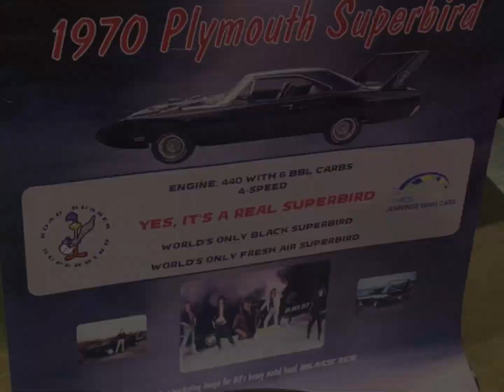Muscle Car and Corvette Nationals! Part 4!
Here is part 4 of the Muscle Car and Corvette Nationals, the greatest indoor car show in my opinion.  MCACN 2022 was held in Rosemont, IL and had every type of classic American muscle car ever produced represented.  Absolutely an amazing show!